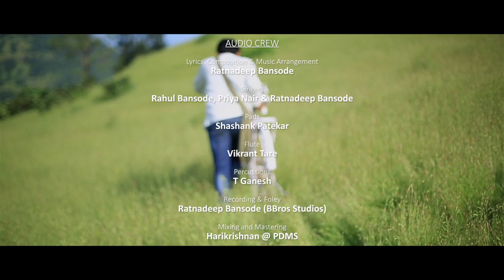Prema Madhe [ Music Video ]